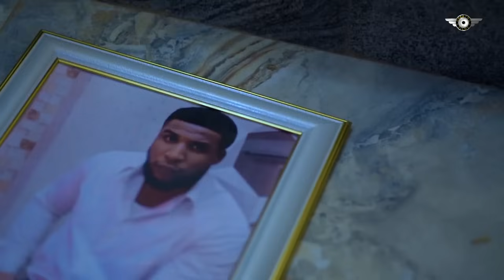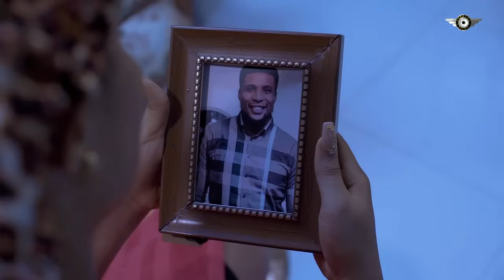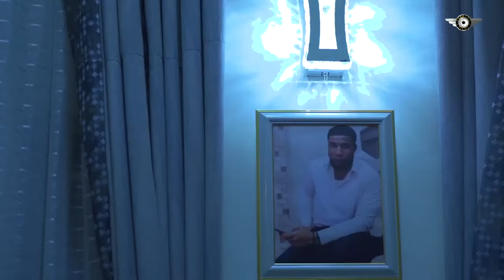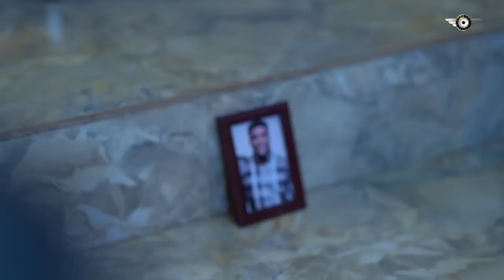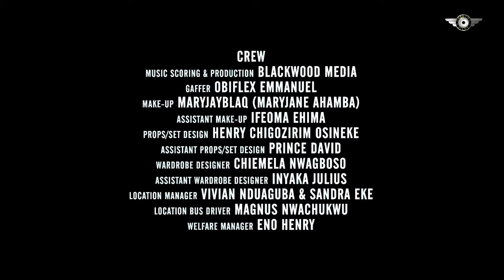HIS GATEMAN SISTER ONLY CAME FOR THE CLEANNG JOB BUT D BUSY BILLNAIR FELL INLOVE AFTER HER GREETINGS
Cast:
Producer:
Director:
REALITY CHECK